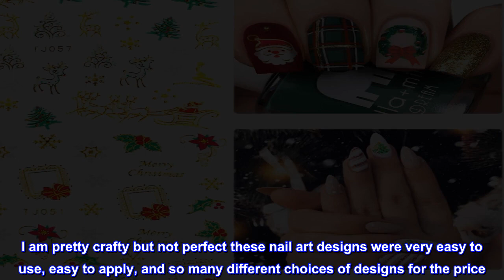Great product - PrettyDIva Christmas Nail Stickers - 10 Packs 3D Metal Gold Xmas Design Self-Adhesi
Great product -  PrettyDIva Christmas Nail Stickers - 10 Packs 3D Metal Gold Xmas Design Self-Adhesive Nail Decals

【3D Christmas Nail Stickers】10 sheets 3D self-adhesive nail decals create your unique xmas nail design, mix of different designs and colorful Christmas and New Year theme, snowflakes, santa claus, christmas trees, gingerbread man, bell, elk, stars, providing you with more creative possibilities, allowing your nails to shine in every holiday party.
【Bronzing Design】Gold design with all christmas deco, very beautiful,giving your nails a very realistic effect.
【Fine colours & Rich Patterns】These fine and colorful nail stickers for nail art can offer you multiple choices, play with your imagination to create different patterns.
【Easy to Use】This nail sticker is self-adhesive and requires no glue, simply use tweezer to peel off nail stickers and stick nail decals on your nail. You can apply different base coat to show different aesthetic feeling and apply topcoat to make the stickers last longer.
【Best Christmas Gift】Package Include 10 sheet/package every sheet with indivual package.perfect gift for women young girl kids
 A definite must if you do nail art
Item was exactly add described and what was in the picture. I am pretty crafty but not perfect these nail art designs were very easy to use, easy to apply, and so many different choices of designs for the price. Also came a day before expected. Definitely recommend this product to everyone